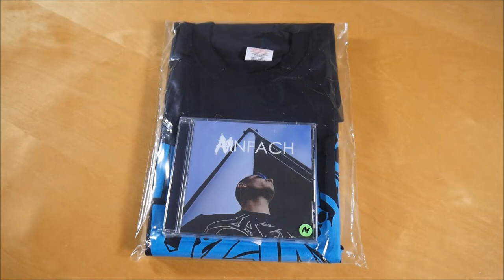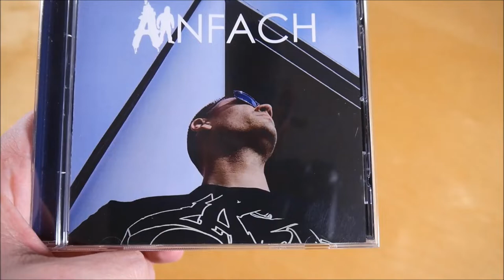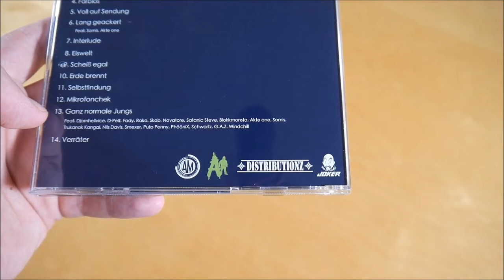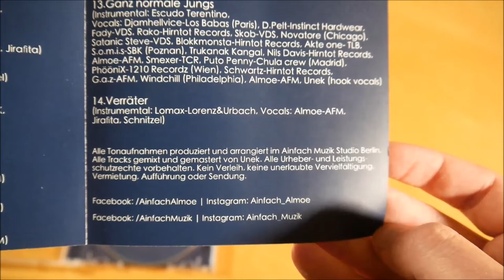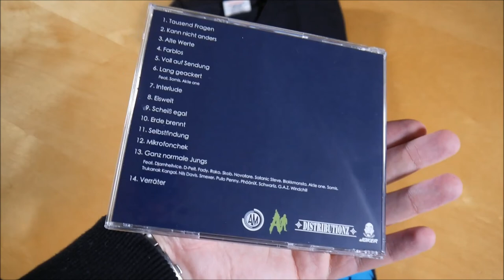Almoe - Ainfach Bundle Unboxing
In diesem Video zeige ich euch das Ainfach Bundle von Almoe.

✘►ALBUM INFOS
Almoe - Ainfach Bundle
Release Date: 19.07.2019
Kaufpreis: 13,90 €

Ainfach Bundle Inhalt:
- Album
- T-Shirt
- Sticker (2x)

Ainfach Tracklist:
01. Tausend Fragen
02. Kann nicht anders
03. Alte Werte
04. Farblos
05. Voll auf Sendung
06. Lang geackert (feat. Somis & Akte One)
07. Interlude
08. Eiswelt
09. Scheiß egal
10. Erde Brennt
11. Selbstfindung
12. Mikrofonchek
13. Ganz normale Jungs (feat. Djamhellvice, D-Pelt, Fady, Rako, Skob, Novatore, Satanic Steve, Blokkmonsta, Akte One, Somis, Trukanak Kangal, Nils Davis, Smexer, Puto Penny, PhööniX, Schwartz, G.A.Z & Windchill)
14. Verräter

Ainfach Info:
Das Album von Almoe erschien am 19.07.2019 über Ainfach Muzik.